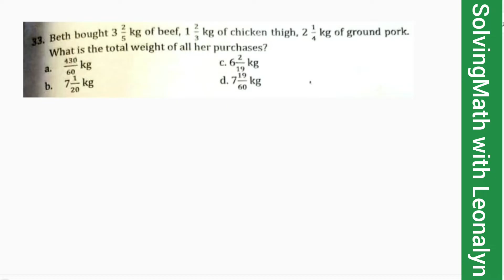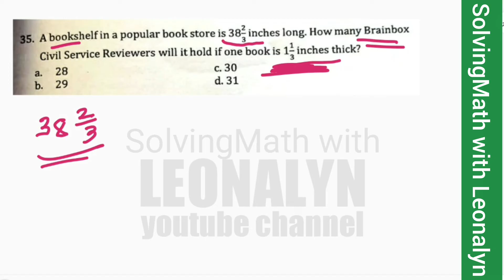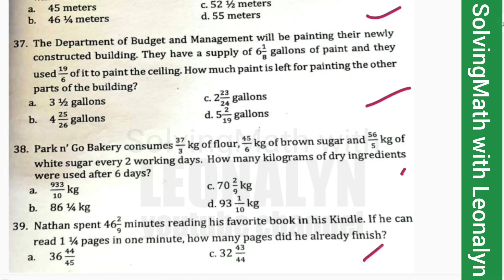Word Problems: Mixed FRACTIONS part1 of 2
1.) Beth bought 3 2/5 kg of beef, 1 2/3 of chicken thigh, 2 1/4 of ground pork. What is the total wweight of all her purchases?
b. 7 1/20 jg
c. 6 2/19 kg
d. 7 19/60 kg

2.) The sides of a triangle each measures 5 3/4 inches, 4 1/6 inches and 2 4/5 inches. What is the perimeter of the triangle?
a. 12 43/60 in
b. 11 11/15  in
c. 763/70 in
d. 10 4/30 in

3.) A bookshelf in a popular book store is 38 2/3 inches long. How many Brainbox Civil Service Reviewers will it hold if one book is 1 1/3 inches thick?
a. 28
b. 29
c. 30
d. 31

4.) Mariel will be sewing 20 white dresses for this year's graduating students at the University of the Philippines Visayas. Each dress needs 2 3/4 meter of white lace fabric. How many meters of lace does she need to buy?
a. 45 meters
b. 46 1/4 meters
c. 53 1/2 meters
d. 55 meters